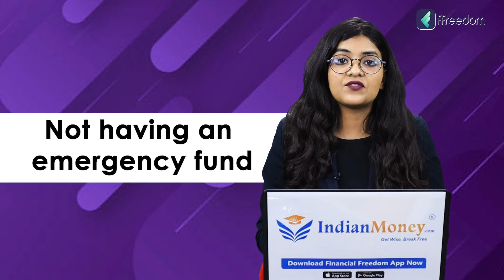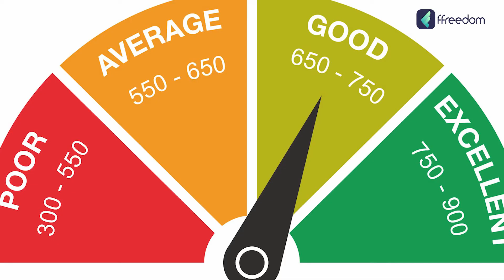Financial Mistakes in Hindi - 10 Financial Mistakes to Avoid in Your 20s | Riya Sinha